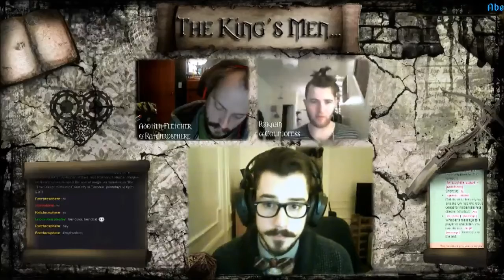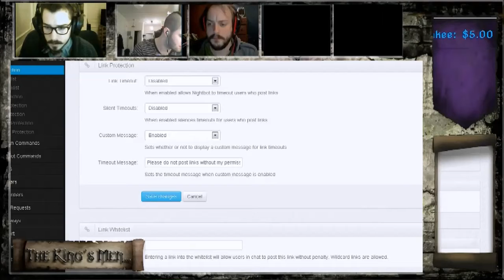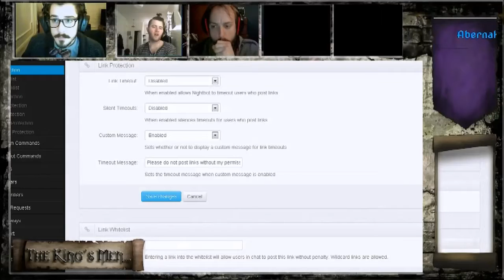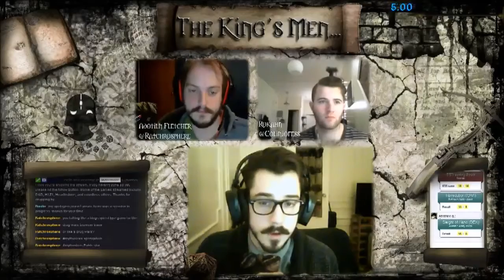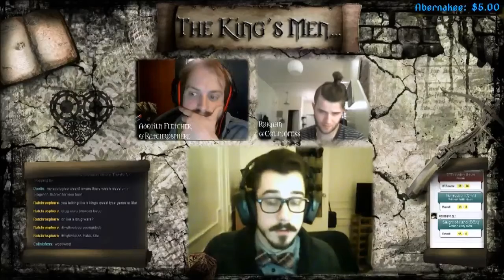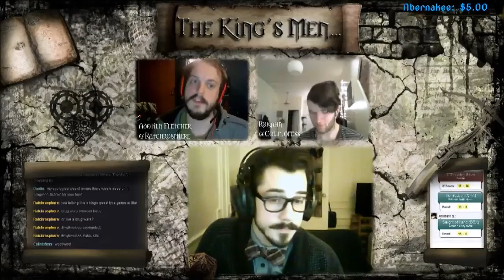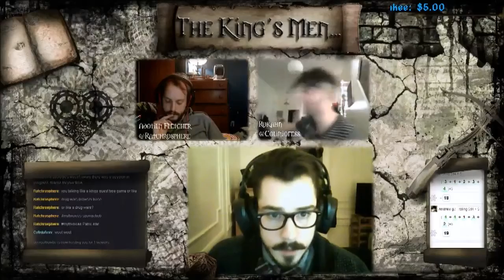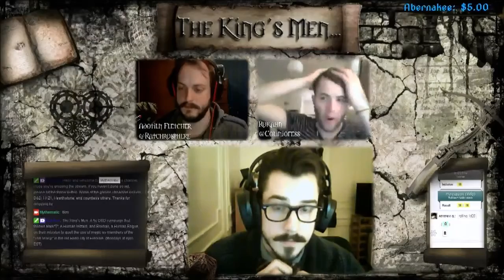"The King's Men..." Episode #12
This time our heroes seem to gotten in too deep...